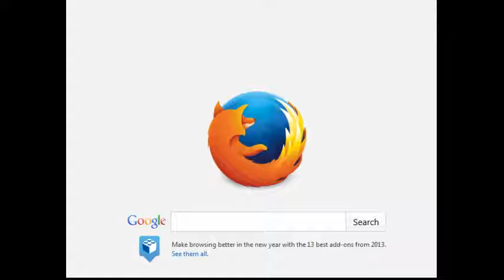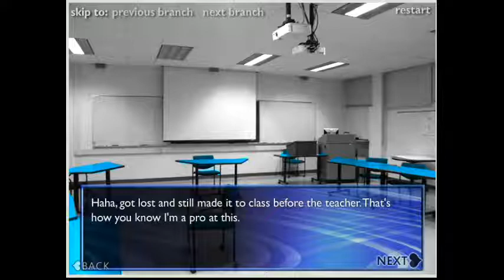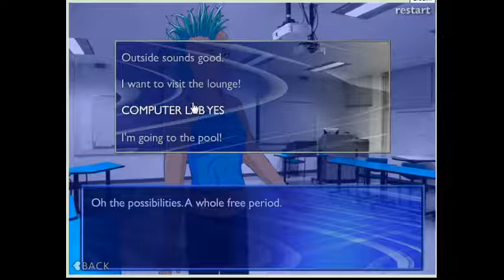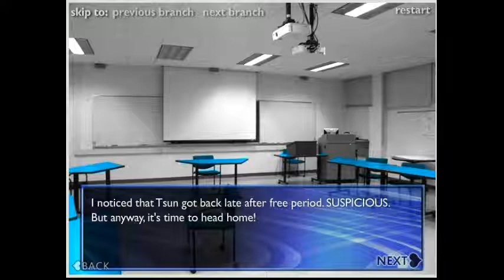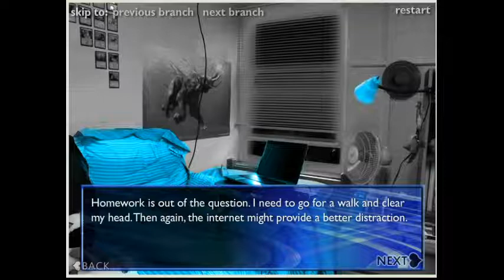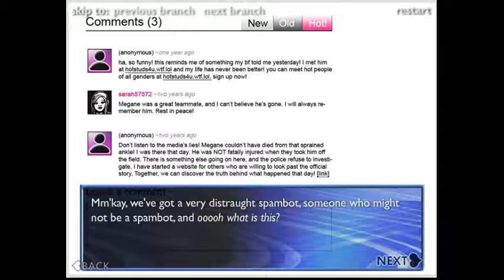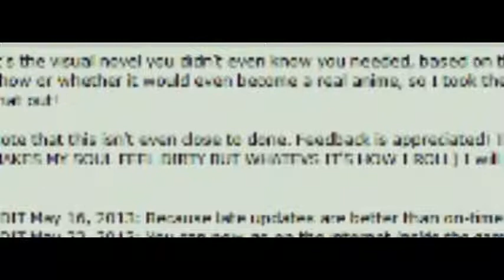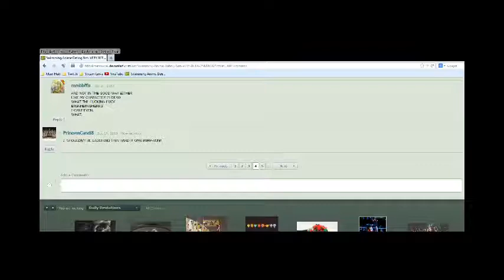Basement Quality DateNight2014 - Swimming Anime (Free) - Dating Sim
Justin, Nathan, Pat, and Taha play this DeviantART fangame, based on the anime?

AWESOMEEEEEEEEEEEEEEEEEE

WARNING: This is one of the most off the rails episodes we've ever done, it's a huge clusterfuck